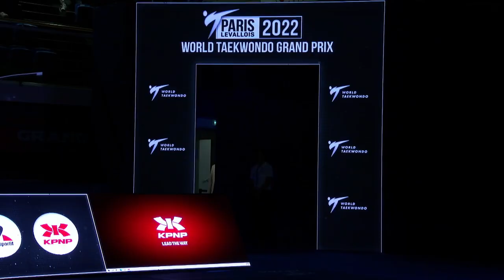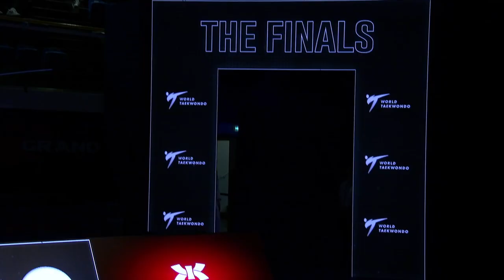232 F W 49kg THA WONGPATTANAKIT P TUR DINCEL M | Paris 2022 World Taekwondo Grand-Prix (Levallois)